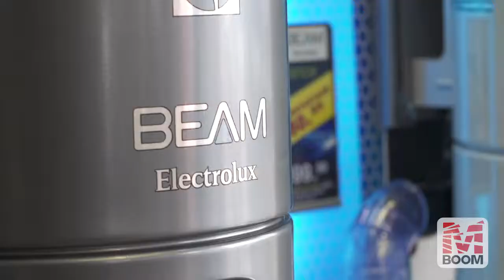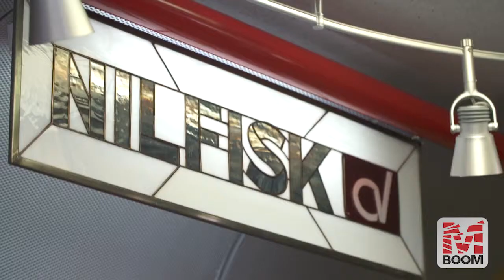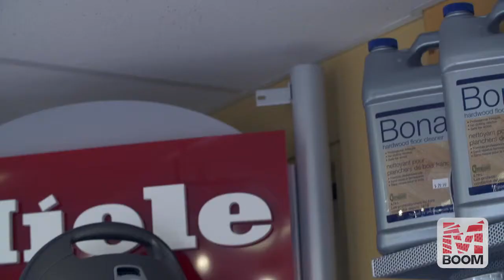MONSIEUR BALAYEUSE / BOOM EXPRESS